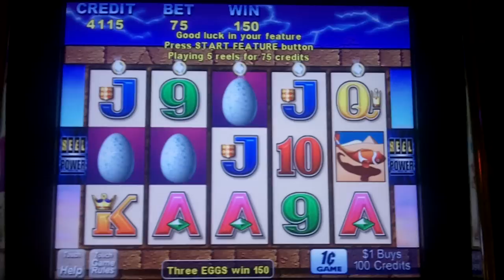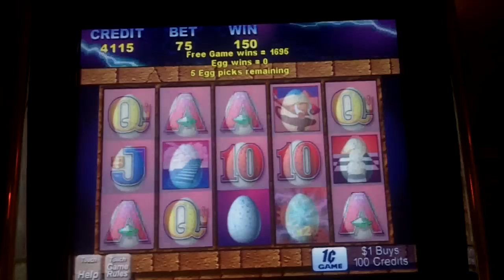Aristocrat Technologies - Dream Time Slot Bonus WIN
August 24, 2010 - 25 Reel Power bet x 3 = 75 bet with 10 free spins & picking at the Egg Bonus at the Borgata Hotel & Casino, Atlantic City, NJ.